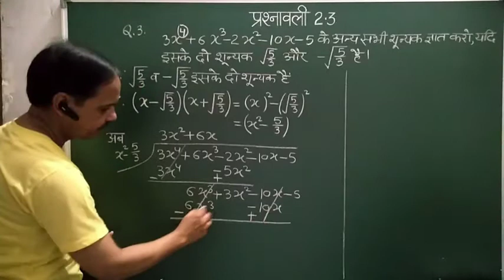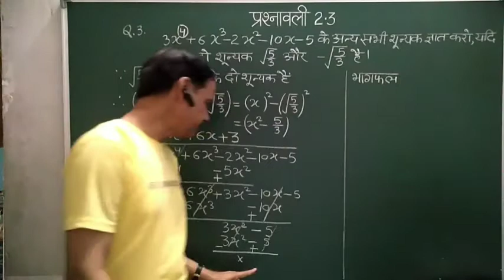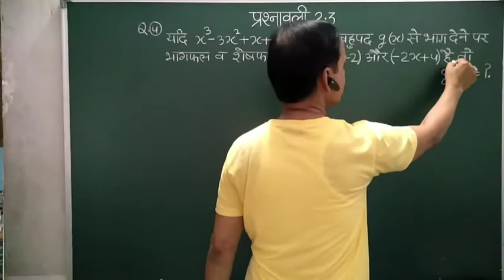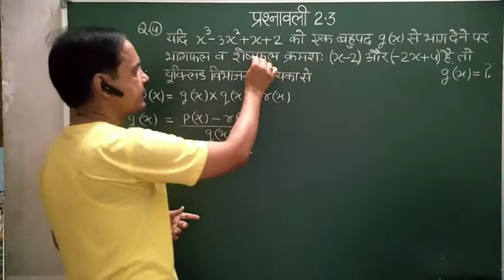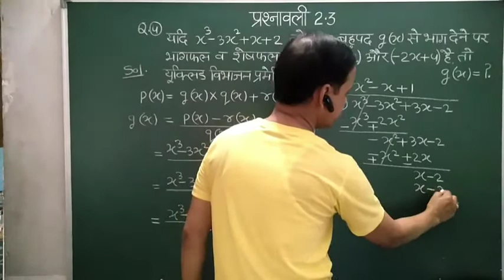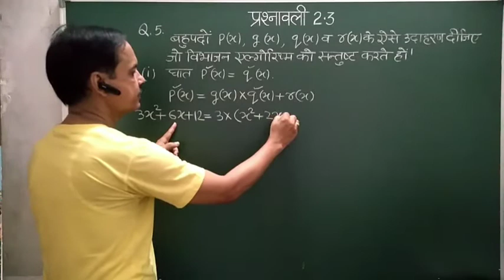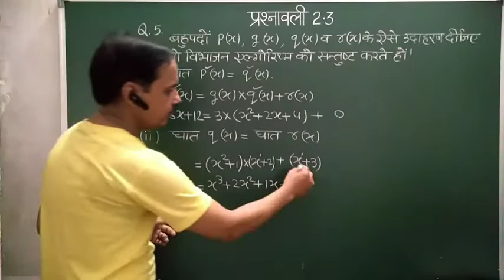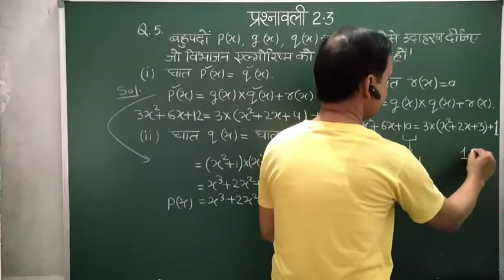CLASS 10 MATHEMATICS CHAPTER 02 EX 2 3 VIDEO 06 BY NEERAJ GUPTA JI SIR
CLASS 10 MATHEMATICS CHAPTER 02 EX  2 3 VIDEO 06 BY NEERAJ GUPTA JI SIR#NCERTBOOK# SVVBKI